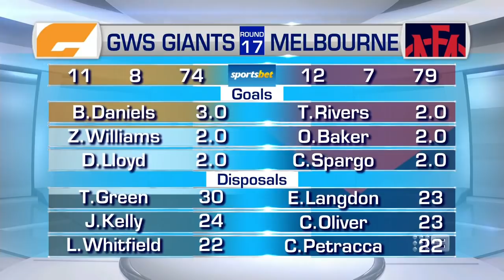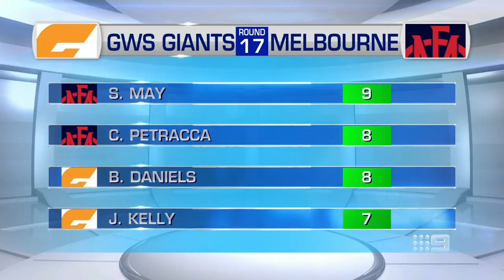Trent Rivers recounts match-winner to keep finals hopes alive - Sunday Footy Show | Footy on Nine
First-year player Trent Rivers joins the Sunday Footy Show after kicking the winning goal for Melbourne over GWS.